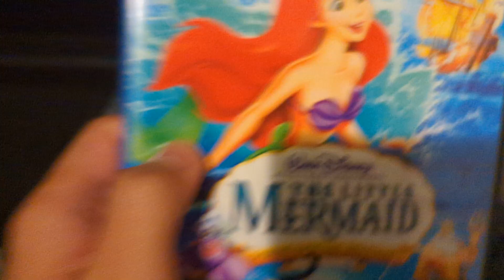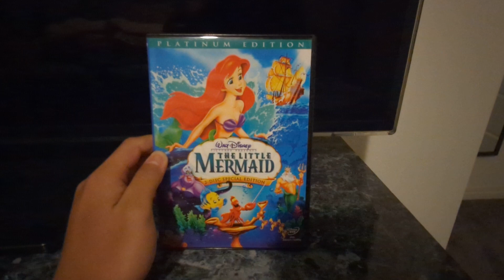THE LITTLE MERMAID 1989 DVD OVERVIEW